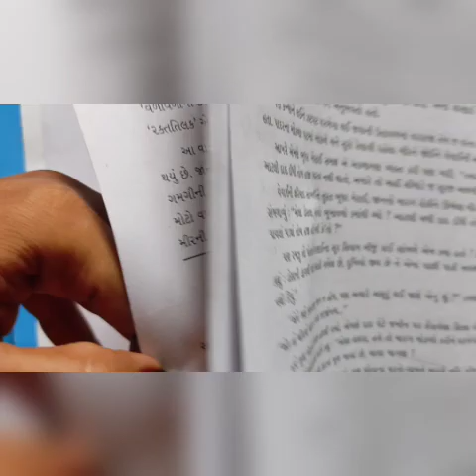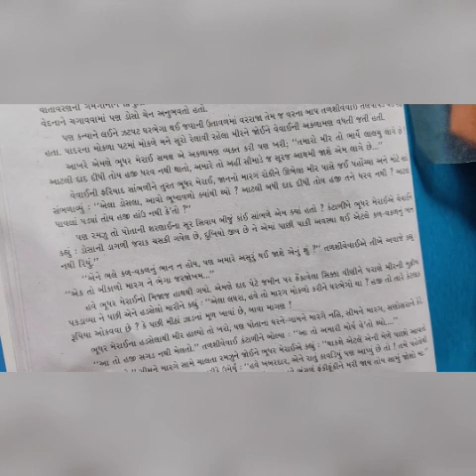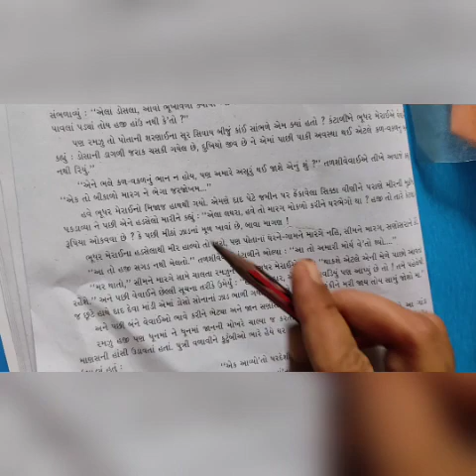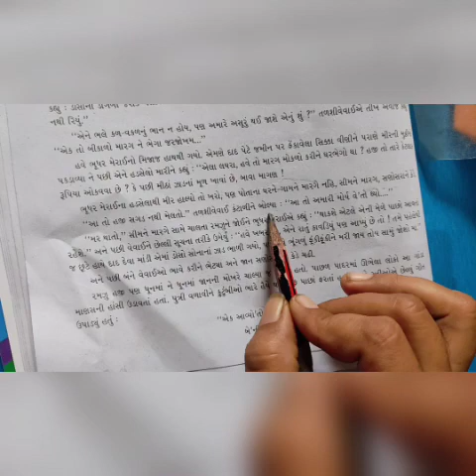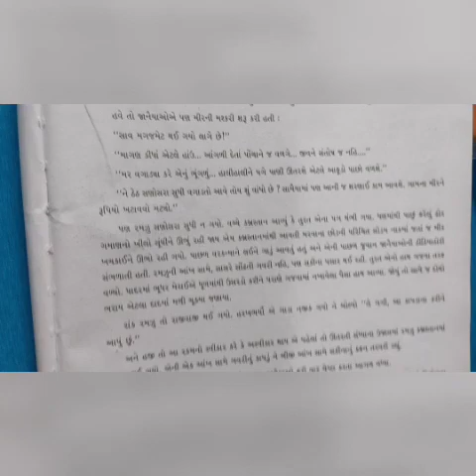10th sub.-Gujarati ch.-2. ( part-3)